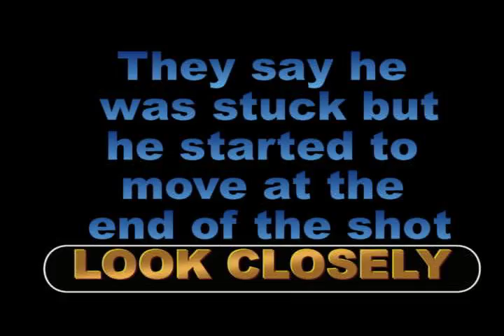I R3SiiST4NCE I & xI Gallant Ix #2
Vs. IExPuLsi0n X & IEssEncE X